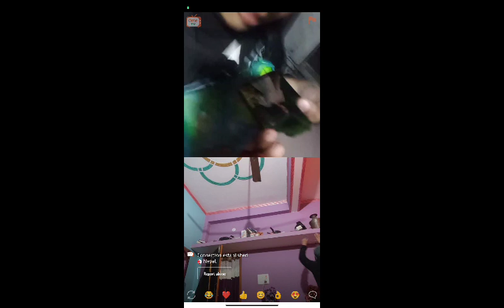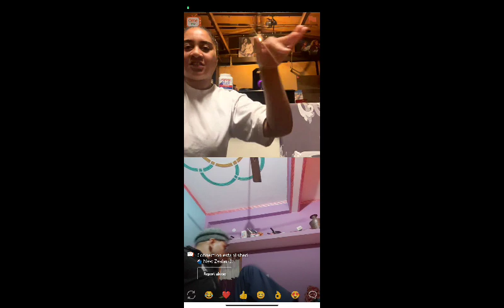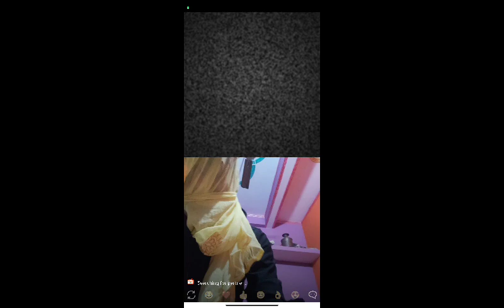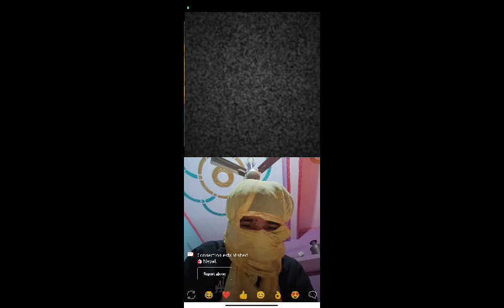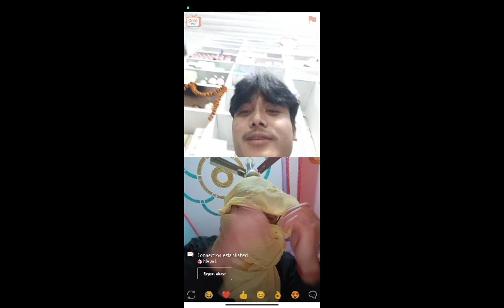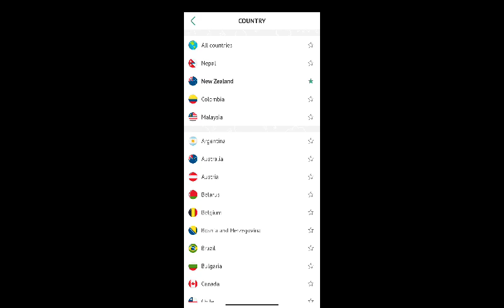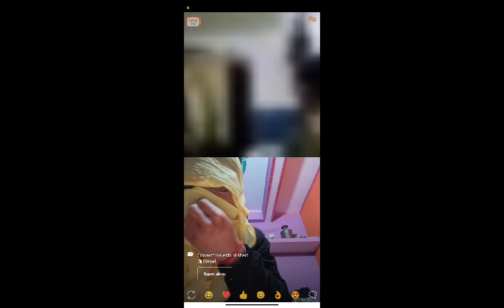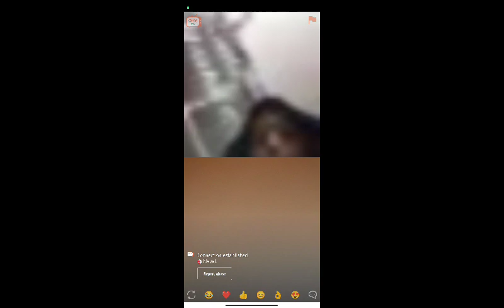30 December 2022